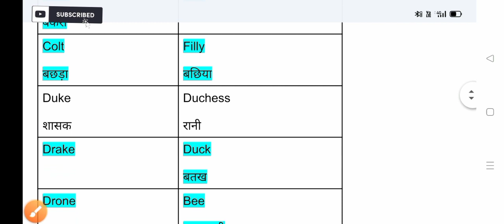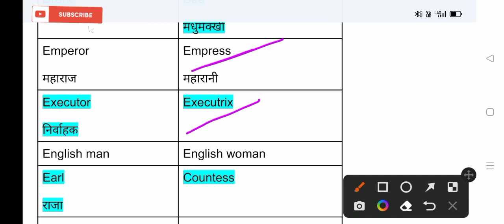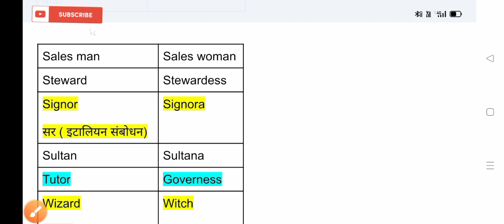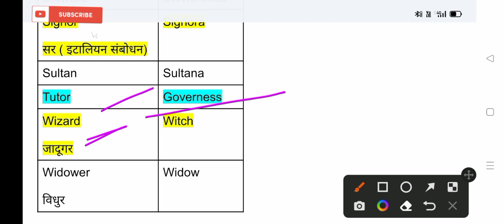Chart of Masculine - Feminine Gender # English language # Supertet